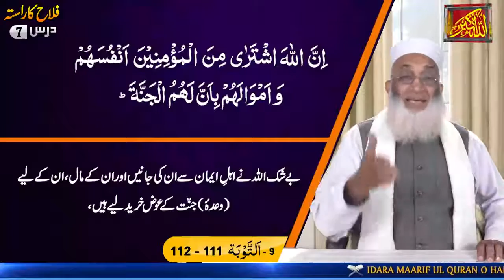Islamic Lecture In Urdu Nazra (Surah Al Tawba Ayat 111-112)Falah Ka Raasta-7 درس ناظرہ سورة التّوبَة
Dars-e-Nazra Surah Al Tawba Ayat 111-112

 Falah Ka Raasta-7